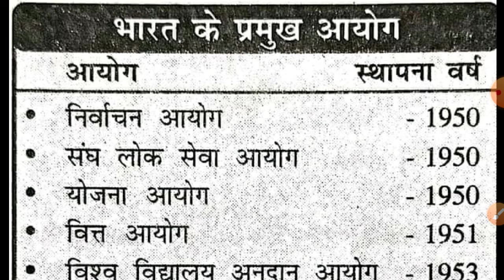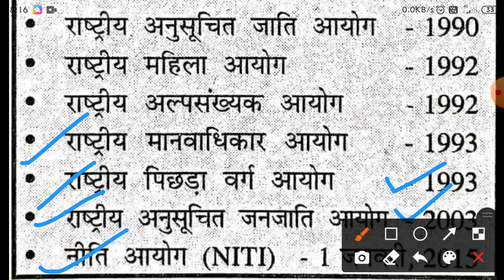भारत में प्रमुख आयोग speedy GK GS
discussion by :-CKY